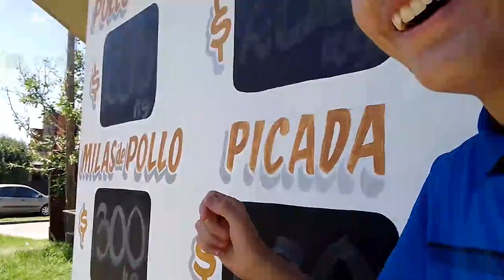CORTANDO PASTO 🔞Nos ECHAN de una CASA🔞| los macana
▶CLICKEA EN MOSTRAR MAS PERRI